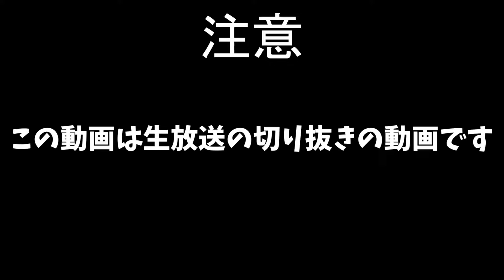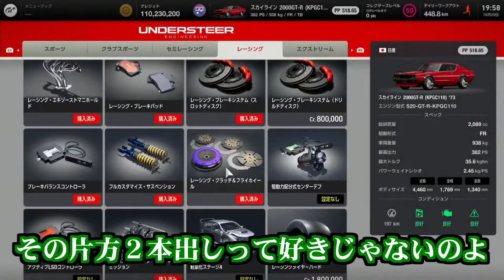ワタナベが欲しくなる、そしてサイレント修正があった!?【配信切り抜き】